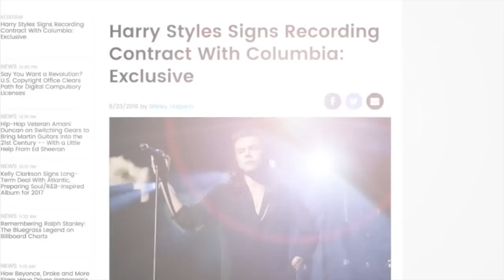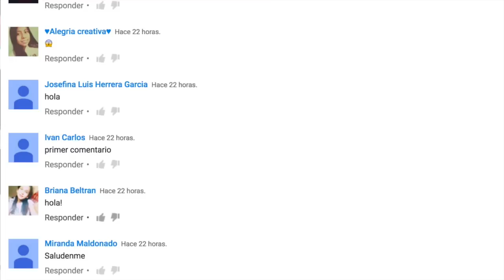TAYLOR SWIFT Y TOM LA PAREJA MAS FELIZ, SELENA GOMEZ CAE EN CONCIERTO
Ya somos más de 295,745  almas suscritas y unidas en Chicas Cosmo  292,913